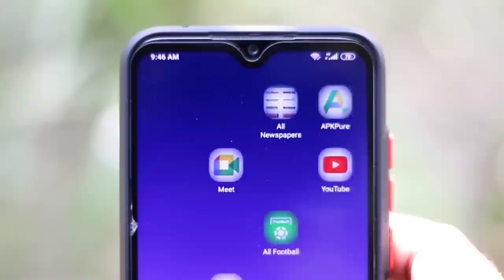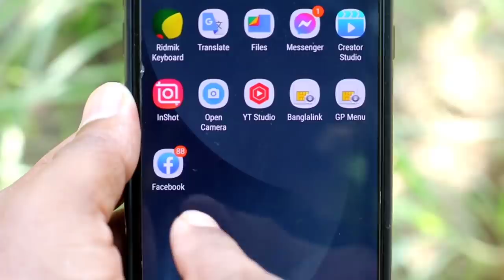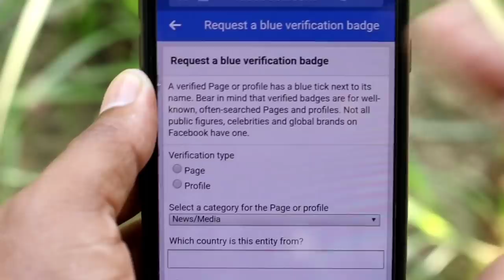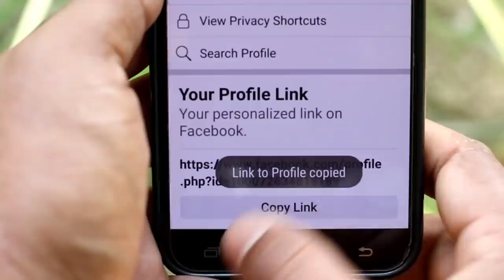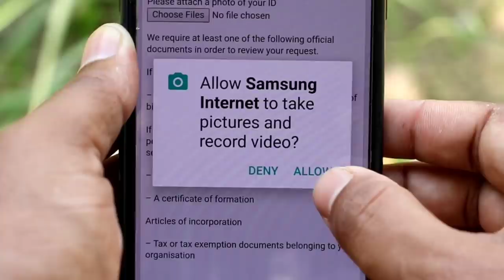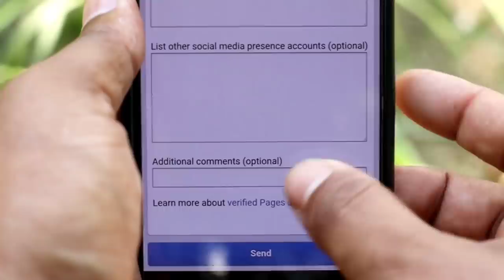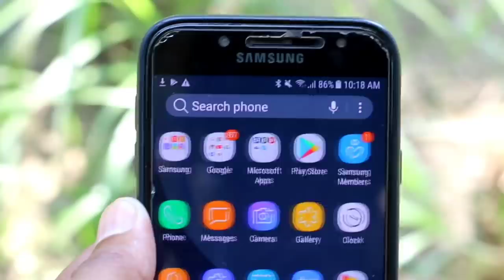How to verify Facebook profile blue | Shohag Khandokar !!